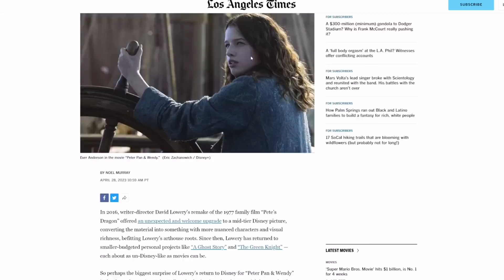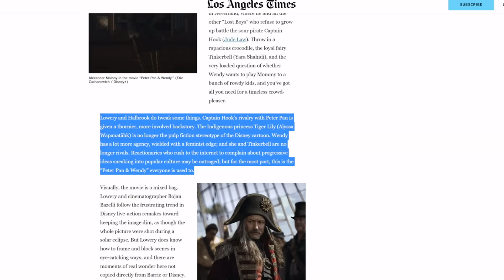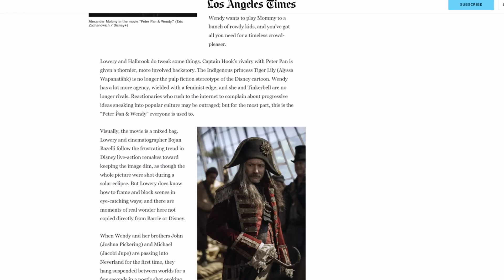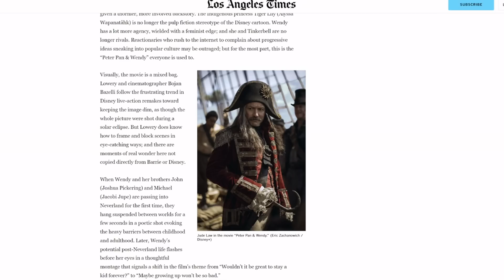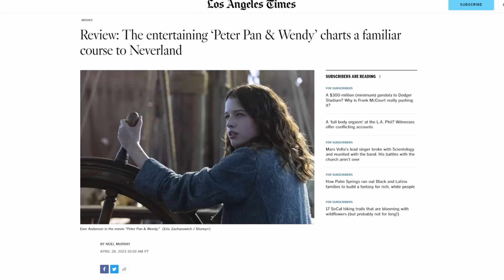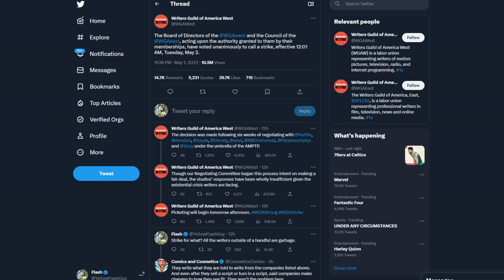The Super Mario Bros Movie KILLED by Peter Pan and Wendy?! Hollywood critics are IDIOTS!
Critics claim that The Super Mario Bros Movie could have learned from Disney's Peter Pan & Wendy live action remake! Also, the writers guild Hollywood strike is hilarious!